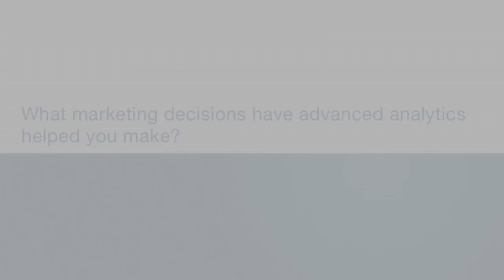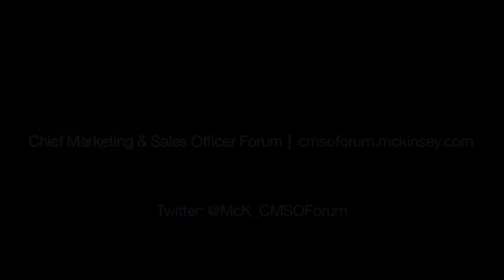Advanced marketing analytics and better decisions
Matt Jauchius, CMO of Nationwide, explains how advanced analytics helped the company make better allocation decisions for millions of marketing dollars. Analytics helped Nationwide decide to put more money into a national buy and put less money into the local geographical buy.  This gave the company a double-digit increase in marketing efficiency as measured by quality demand generated per dollar.